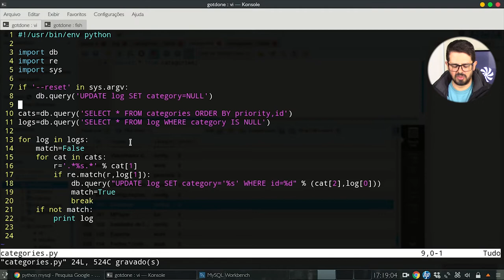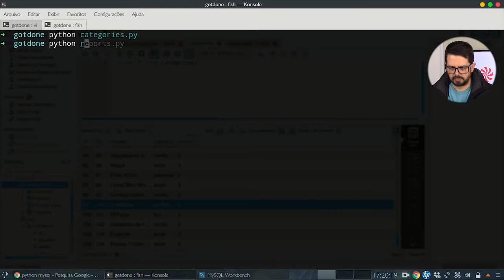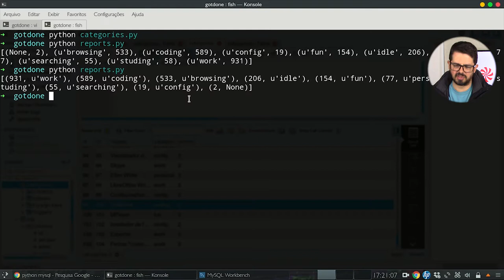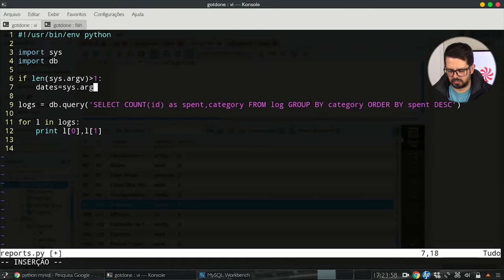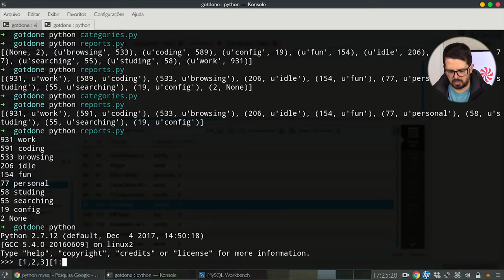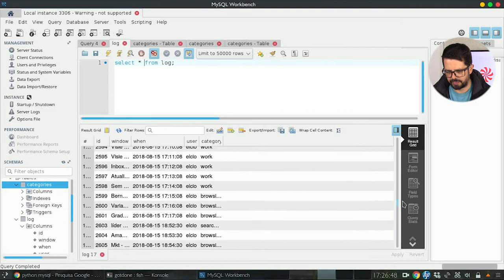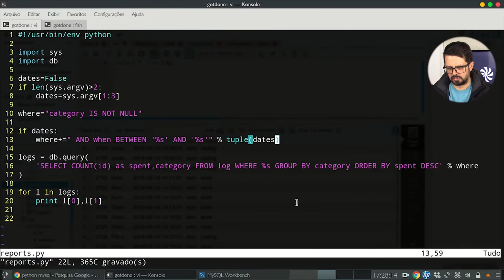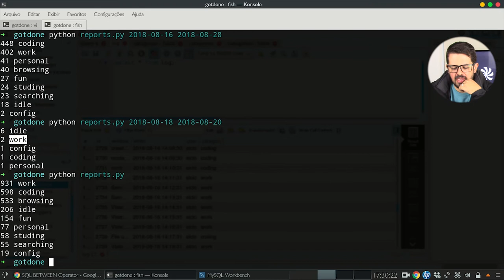Construindo um monitor de atividade do usuário no Linux - Parte 10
No vídeo de hoje, vamos começar a montar relatórios do tempo de uso do sistema.
 Para conferir essa série desde o primeiro até agora, basta clicar no link a baixo:

Se você está gostando, diz pra a gente aí nos comentários por favor. Seu feedback é muito importante pra podermos produzir mais conteúdo relevante pra você.